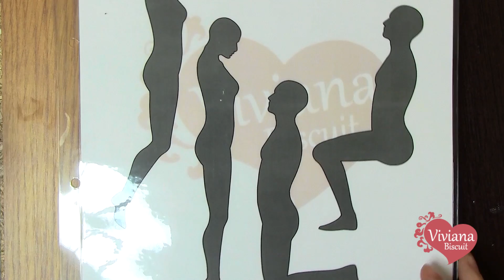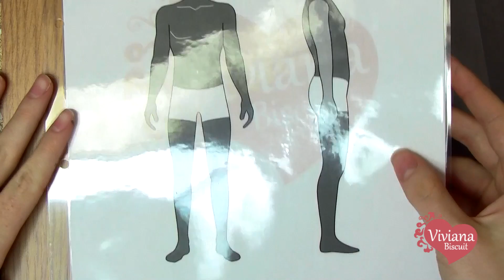Como cortar o corpo Feminino em isopor - silhueta04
Nesse tutorial mostramos passo a passo como cortar o corpo da noivinha em isopor usando os modelos de silhuetas

LOJA VIRTUAL: VivianaBiscuit.com.br

Apostila biscuit, apostila noivinhos personalizados, curso de biscuit, curso de noivinhos personalizados, Dvd de biscuit, dvd de noivinhos personalizados, passo a passo noivinhos, video aula noivinhos

Harpe celtique et flute
by Adragante